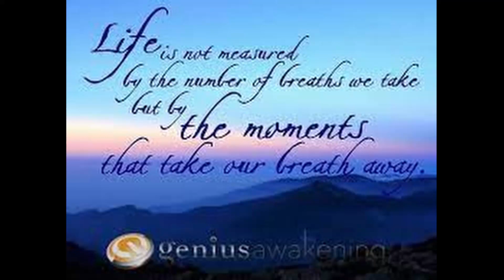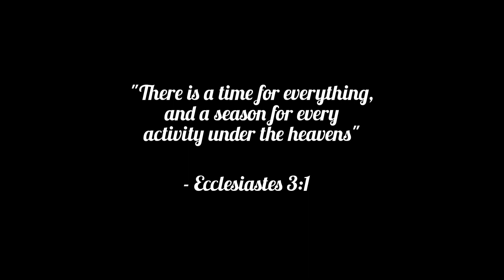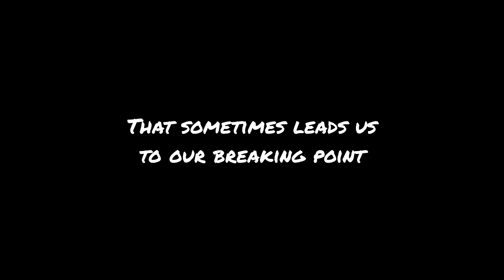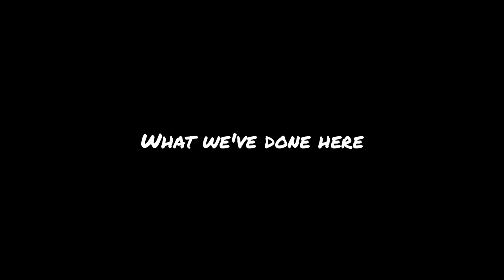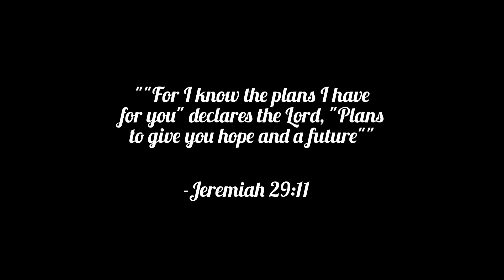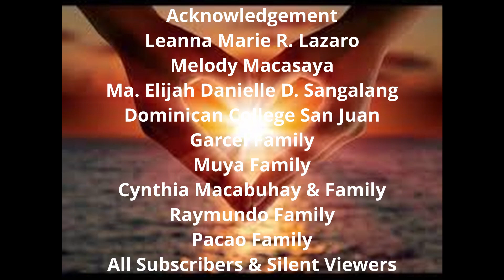Living our Life to the Fullest.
Life's sharing and Faith Reflections about living our life to the fullest.Mamuhay ng Maayos at Mabuti. (vlog # 52) This video will give us reasons why is it important to live life to the fullest?
When you dedicate yourself to living life to the fullest, you feel like you can overcome anything. Living life to the fullest means you are in tune with yourself. This allows you to make conscious decisions that directly affect you. When you're just going through your emotions, you aren't always doing what’s best for you.
“While you might feel it's important to live life to its fullest, achieving this goal often looks different for everyone.”
That is why we have to Work hard for what you want because it won't come to you without a fight. You have to be strong and courageous and know that you can do anything you put your mind to. If somebody puts you down or criticizes you, just keep on believing in yourself and turn it into something positive.

Kapanalig TV